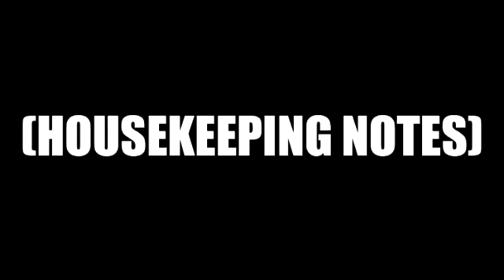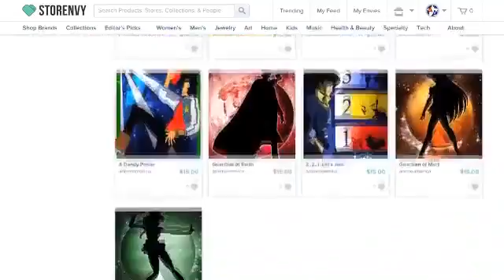LOOK AT THE CAMERA!! Fan Mail Video